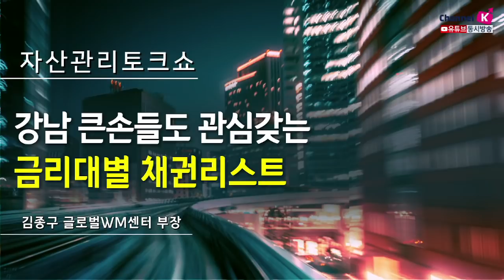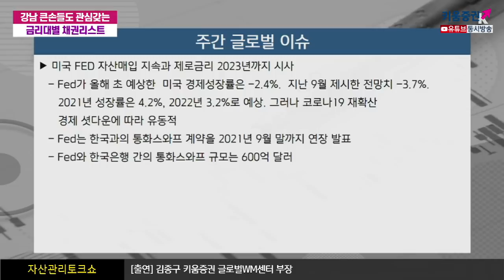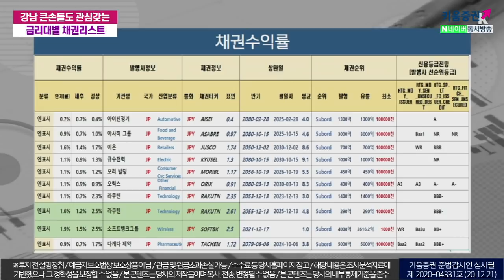강남 큰손들도 관심갖는 금리대별 채권리스트 ｜자산배분전략 (자산관리토크쇼/20.12.21)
글로벌 이슈를 정리하고 자산배분 전략을 제시하는 시간!
사상 최고치 시대, 코스닥에서 체크해야할 섹터는?
강남 큰손들이 채권에 관심갖는 이유와 금리대별 채권을 정리해봤습니다.
김종구 키움증권 WM센터 부장이 전하는 자산배분전략은?

​진행: 강병욱&김주연 채널K 앵커
출연: 김종구 키움증권 글로벌WM센터 부장
​「좋아요」와 「구독」 잊지 말고 눌러주세요​​